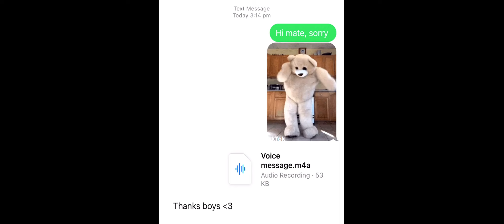Tact by Alex Thomson & James Cameron (VIC)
Two brothers attempt to compose a heartfelt text message..